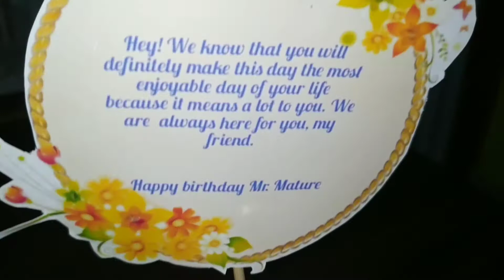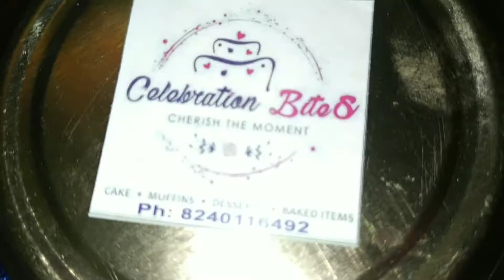Sounav's birthday vlog || The Black Beauty ||Fab 5 || Shirsha Guha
Hope you guys love my video